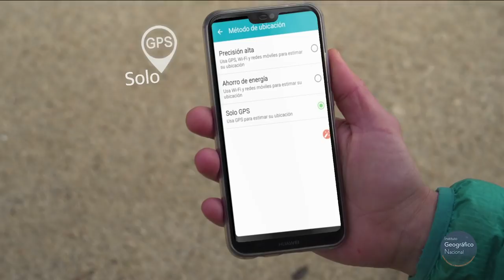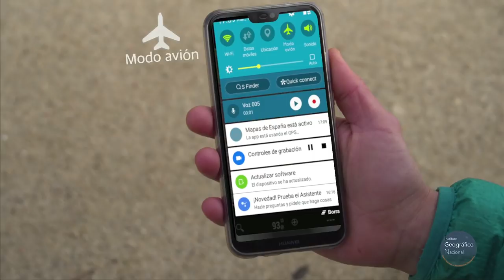Orientación en campo con mapa, brújula y apps - Instituto Geográfico Nacional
⭐⭐ Alguna vez te has sentido perdido en el campo?
Este vídeo muestra cómo orientarse en el campo de forma tradicional mediante el uso de un mapa y una brújula, y a través del empleo de las aplicaciones de mapas para dispositivos móviles.

¡Si quieres repasar lo visto puedes entrar en Kahoot! y jugar al juego IGN. Orientación en campo con mapa, brújula y apps

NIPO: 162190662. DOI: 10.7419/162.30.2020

Vídeo realizado en colaboración con la Universidad Politécnica de Madrid (UPM) y la Fundación Española para la Ciencia y la Tecnología (FECYT).
Licencia de usuario, compatible con CC-BY 4.0